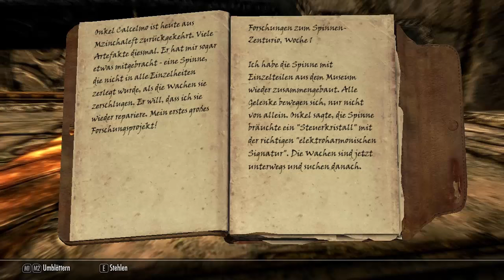LETS PLAY SKYRIM #71 - Das Museum infiltrieren [HD]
Teamspeak3 server: Elysiongaming.minecraft.to

«The Elder Scolls V Skyrim»
Rollenspiel von Bethesda Studios (2014).

«LET'S PLAY THE ELDER SCROLLS: SKYRIM»